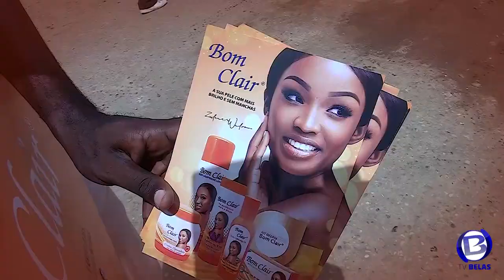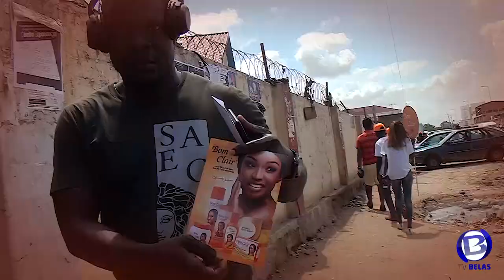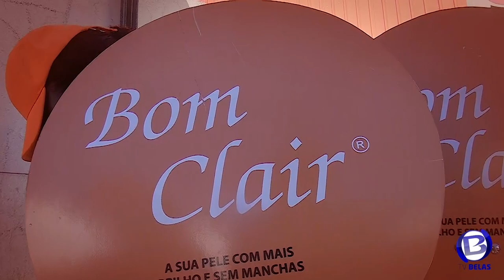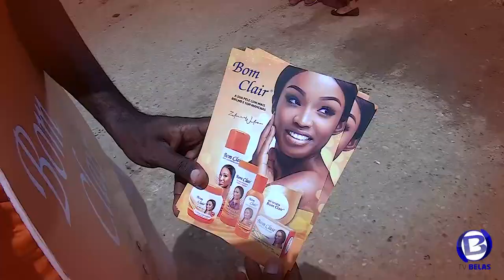Bom Clair segundo dia da Activação da marca de Creme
Bom Clair
Acompanha o segundo dia da Activação da marca de Creme Bom Clair

A Bom Clair, é uma solução impecável, para acabar com as preocupações das mulheres, no que toca a beleza e estética. Com kits completos de beleza e composição natural, a Bom Clair oferece Sabonetes, Talcos, Creme Clareador, Loção Clareadora e óleo Corporal, para que a pele da mulher, fique mais radiante, sem manchas e totalmente bela.

A pele, necessita de cuidados constantemente, quem afirma isso é Zuleica Wilson, apresentadora de Tv, que todos os dias revela o brilha que há nela, com os produtos da Bom Clair e desafia as mulheres angolanas a serem ousadas e revelarem o brilho que existe em cada uma delas, com a Bom Clair.

TV BELAS, feita com amor para sua casa!!!

Para mais informações, não exite. Ligue para 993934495/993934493